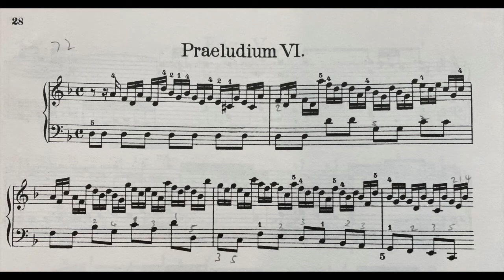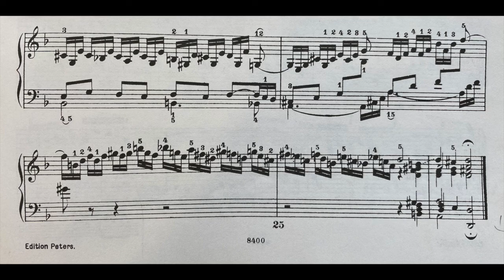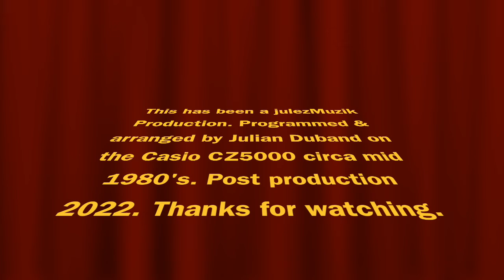Prelude No.6 from Book 1 of 48 Preludes & Fugues by J. S. Bach (Electronic Realisation)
Prelude No.6 from book 1 of the 48 Preludes and Fugues, is video 2 of my CZ5000 Electronic Bach electronic audio realisations from the Mid 1980's.